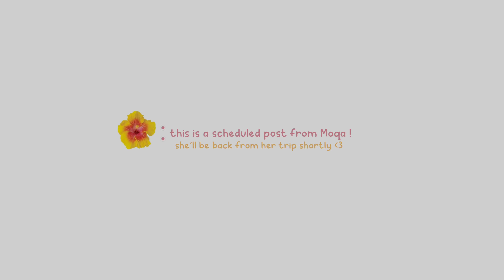🩸 : "Human tastes better" 🧛‍♂️ [Gacha Life 2]